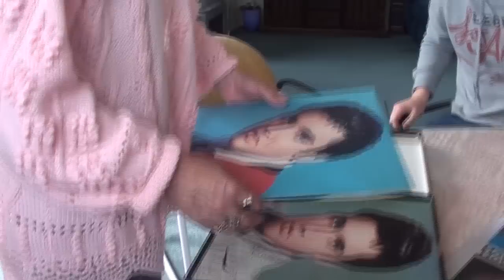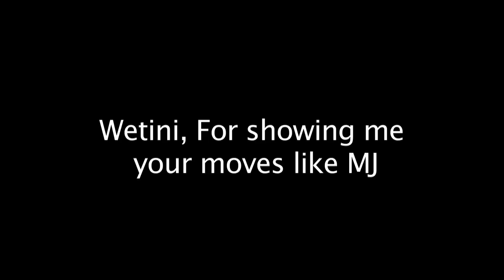Music - Caprice Mokomoko